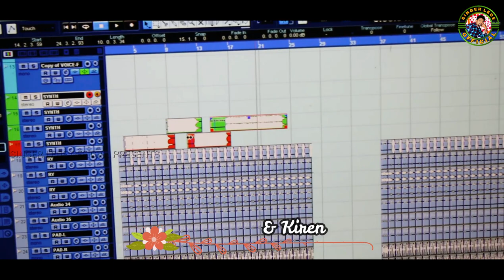INSTA BALI // new koraputia song // singer Lede& Kiran (9827926067)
INSTA BALI
SINGER - LEDE & KIRAN
LYRICS - NARAYAN MADHAB KESHBA
MASTERING - PRADEEP SIR
CAMERA VIDEO EDITING - BUDU BHAINA
RECORDING - JEYPORE CESIO MUSIC

all song copyright song

This channel upload by new koraputia song

               Thank you for whiting